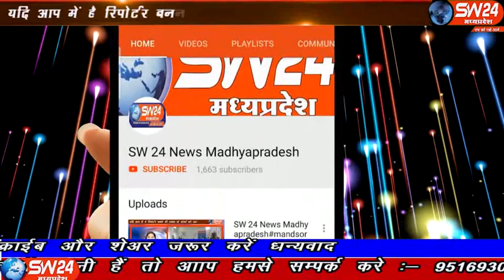sw24news palsud, 02.11.2019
बड़वानी जिले के राजपुर तहसील के पलसूद से बड़ी खबर सामने आई है पलसूद से जाहरिया डुडवे की रिपोर्ट#sw24news